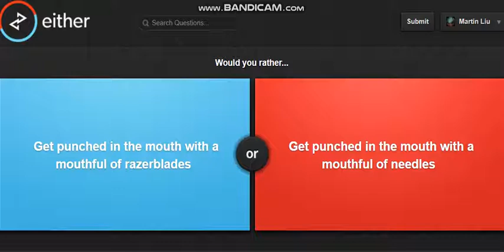Playing Would You Rather?